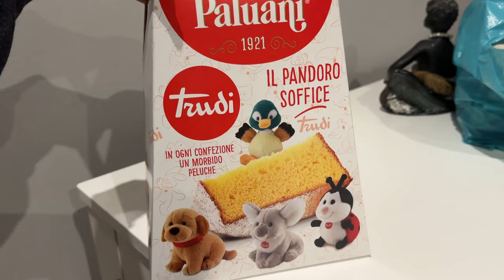IL NUOVO ALBERO DI NATALE IN CASA NUOVA ... VLOG MAS 3 2023